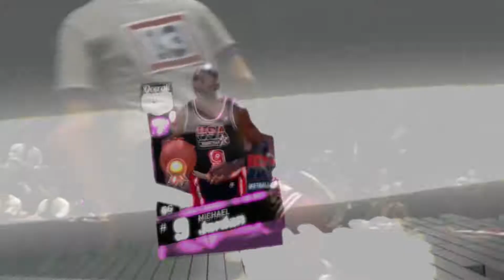NBA 2K17 MYTEAM PINK DIAMOND TEAM USA MICHAEL JORDAN GAMEPLAY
PINK DIAMOND TEAM USA MICHAEL JORDAN GAMEPLAY

MYTEAM ONLINE MYTEAM NBA 2K17 NBA 2K 2K 2K17